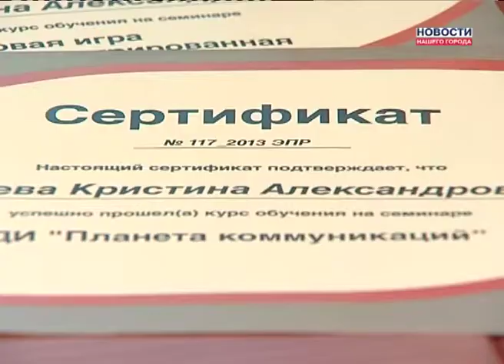Ителлектуальный потенциал нефтяников